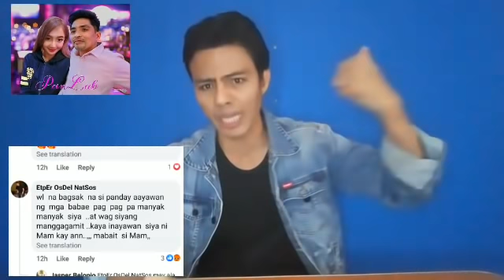OMG😱 SI PANDAY PA SINABIHAN MO NA MANGGAGAMIT|WAG KA MANGBINTANG KY PANDAY MECHANIK